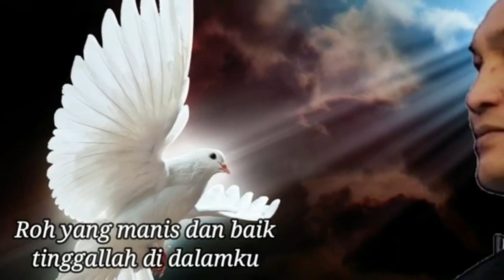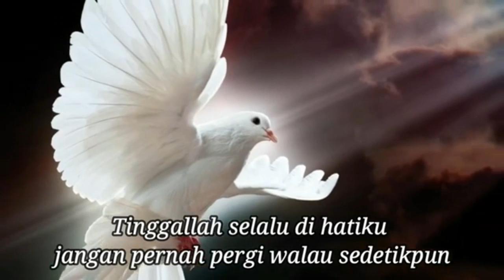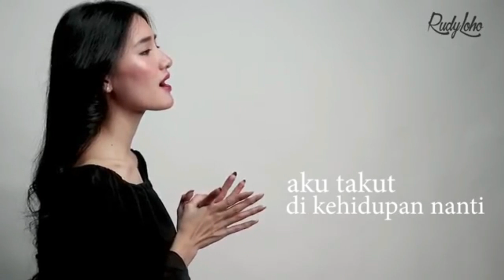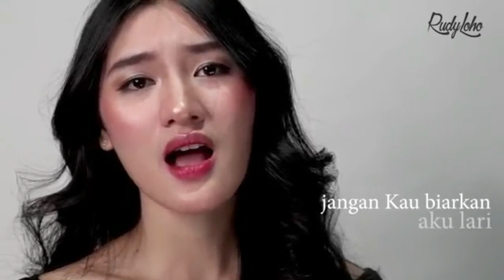Lagu Rohani Kristen penuh berkat || Ciptaan Rudy Loho - Official Music Video